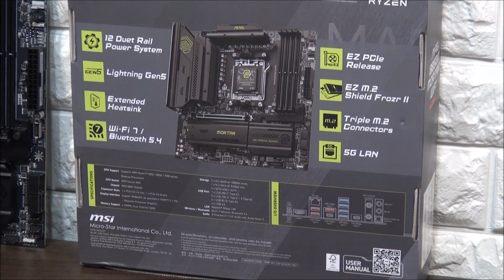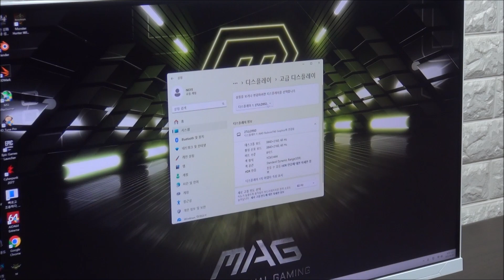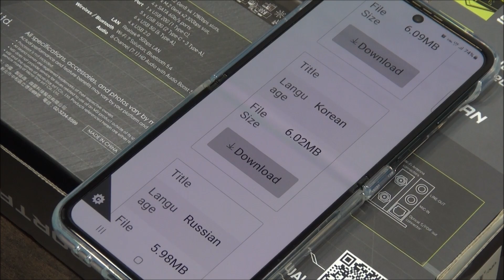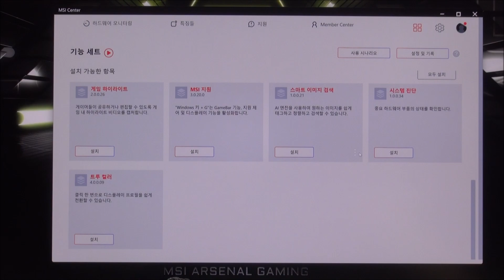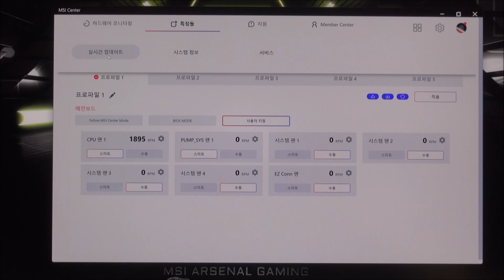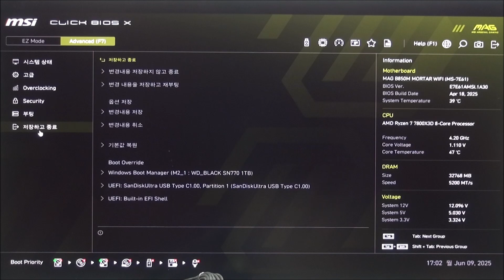안정성과 편의성에 초점맞춘 게이밍 메인보드, MSI MAG B850M 박격포 WIFI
리뷰를 진행한 MSI MAG B850M 박격포 WIFI 는 고성능 프로세서를 사용해 게임이나 작업을 하는 유저들이 안심하고 사용할 수 있는 메인보드로 12+2+1 페이즈의 디지털 전원부로 구성되어 있어 CPU 의 최대 성능을 유지하면서도 안정적으로 사용할 수 있으며 대형 히트싱크가 기본 장착되어 전원부에서 발생하는 열을 효과적으로 식혀준다.

또한 7W/mK 써멀패드와 M.2 실드 프로저 II, 대형 PCH 히트싱크 등을 적용해 안정성을 한층 높였으며 수랭쿨러를 사용할 수 있도록 전용 커넥터를 제공할 뿐만 아니라 OCP 보호 회로 설계로 안정성을 향상 시켰으며 스틸아머 II를 적용해 무거운 그래픽카드 사용으로 인한 슬롯 파손을 방지한다.

오버클럭에 특화된 설계도 큰 장점이라 할 수 있다. 손쉽게 PBO 와 EXPO를 설정할 수 있으며 X3D 게이밍 모드를 제공해 게임을 즐기는 유저들이 더 높은 성능으로 게임을 즐길 수 있다. 또한 메모리 지연시간을 줄여 쾌적한 게이밍 환경을 제공하며 메모리 대역폭을 늘리는 고효율 모드도 지원한다.

쉽게 조립할 수 있도록 다양한 편의기능을 적용한 것도 칭찬하고 싶다. 헤드가 돌아가도록 설계해 더 편하게 SSD를 고정할 수 있는 EZ 클립 II 을 지원해 SSD를 손쉽게 장착할 수 있으며 EZ PCIE 릴리즈를 적용해 버튼을 눌러 손쉽게 그래픽카드를 고정하거나 분리할 수 있다. 뿐만 아니라 Wi-Fi 안테나도 힘을주어 연결하는 방식으로 변경되어 (기존에는 돌려서 고정해야 했다.) 편하게 탈부착 할 수 있으며 SSD 히트싱크도 툴리스 방식을 적용해 편의성을 높였다.

Wi-Fi 7 무선랜 지원으로 빠른 속도를 즐길 수 있으며 블루투스 5.4를 지원해 주변기기를 무선으로 편하게 연결할 수 있는점도 장점이라 할 수 있으며 다양한 단자를 지원해 주변기기를 편하게 연결할 수 있는점도 아주 마음에 든다. 특히 USB 3.2 Gen2x2 지원으로 초고속 데이터 전송이 가능하다.

4개의 메모리 슬롯과 3개의 M.2 슬롯 4개의 SATA 슬롯 지원으로 여유롭게 부품을 추가할 수 있는점도 보급형 메인보드 대비 장점이라 할 수 있으며 초보자도 손쉽게 사용할 수 있을만큼 직관적으로 구성된 바이오스 구성도 장점이라 말씀드리고 싶다.